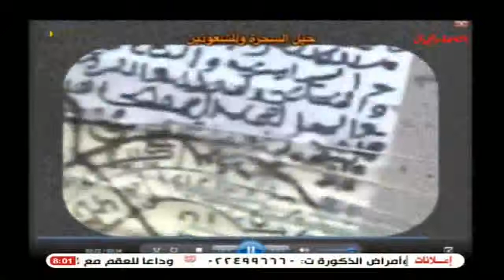برنامج خير شفاء 13-11-2014 مع الشيخ أيمن صيدح